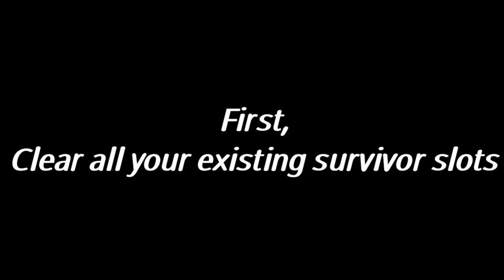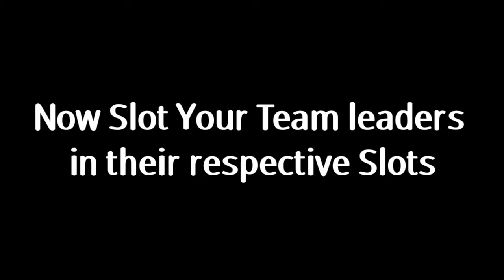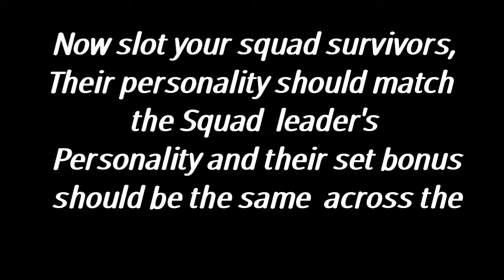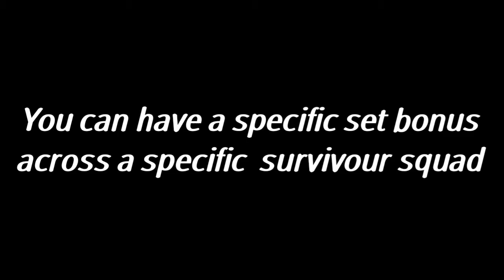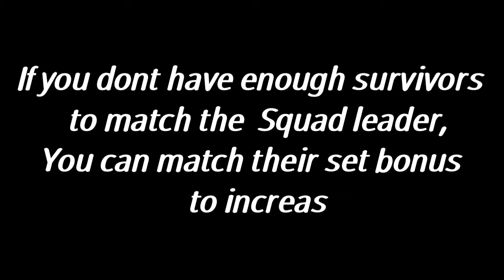How to Arrange you Survivors in Fortnite save the World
I this video I have show you guys step by step on how to arrange your survivors in Save the world in order to increase your Power Level and  Unlock More rewarding missions.